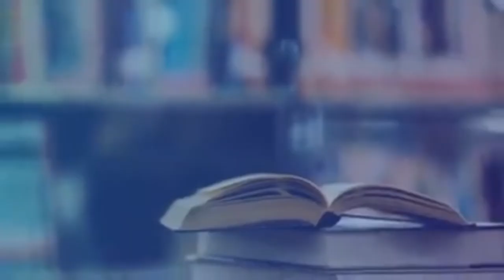LADY SONIA COACH MBRAKATA N’EST PAS PLUS BELLE K TATA PAU | MOISE MBIYE EST ACQUITE D'ELIANE BAFENO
L'affaire d'escroquerie de Lady sonia a resulte les injures vis a vis a la youtubeuse Paula Closet aka Tata pau le wendy williamas africaine.
Elle a ete traiter des laides selon ceux qui defendent Lady sonia comme le vieux pere Camille Makosso et Lolo Beaute tranquillement tranquille.
C'est que tout ami doit defendre se siens mais pas jusqu'au point d'humilier sa consoeur congolaise en la traitant de jalouse et laide.
En ce que je saches, Tata pau se debrouille pas mal etant que youtubeuse, elle a au moins 6 entreprises en elle meme qu'elle dirige donc avant d'insulter quelqu'un il faut se poser plus des questions et evaluer.
dans ma premiere video sur l'affaire j'avais fais de mon mieux d'etre neutre en penchant un peu sur le professionalisme que Lady sonia proner et j'ai eu a conseiller tata pau du faite qu'elle s'etait acharne a lady sonia parcequ'elle avait des problemes personnelle envers elle mais cela ne justifie pas qu'on puisse l'injurier. non non et non

C'est avec joie que je viens vous annoncé que Dieu existe, il est le maître de toute choses, sa vérité fini toujours par triomphé!
je veux dire a ma famille en christ prions que le seigneur nous donne le dircernement, beaucoup des serviteurs de Dieu mon contacté pour me demandé d'arrété de publié et de dénoncé le complot contre le pasteur MOISE SELON EUX tout était VRAI qu'il mérité la prison! BOmi yebi bino moko, quel manque d'amour entre serviteur?
A chaque fois j'ai disais merci, j'ai posé cette question si votre fils ou fille comet une erreur est-ce que vous allez le (la) réjété? même si au plus profond de moi j'ai connaissais la vérité sur cette affaire.
j'ai disais encore, je soutiens mon frère quelque soit la chose, soutenir ne veut pas dire être d'accord ni accepter le mal.
Pasteur Moise Mbiye ne pas un saint, c'est humain comme vous et moi, mais dans histoire avec notre soeur il était innoncent!  car notre soeur était a époque fiancée de mon frère christian Olongo que j'aime beaucoup.
la soeur a manipulé tout le monde sauf  Dieu et les  personnes qui aiment les prochain, consciente, et reflechi.
NB : elle est mère d'un garçon, elle a menti sur tout, son âge réelle 26ans, sur séquestration, et sur sa dite relation etc.
La justice a tranché pasteur Moise Mbiye aquité et lavé innocenté dans cette affaire du siècle faute des preuves...
Dieu existe faisons lui confiance totale!
pasteur MOISE MBIYE c'est notre champion, héros, notre fièté l'afrique a besoin de personnes comme lui, alors prions pour nos héros nos champion pour notre Africa!
Pasteur Moise je vous aime je suis fière de vous!
Que Dieu vous bénisse abondament!!

COMMENT VENDRE SUR AMAZON...